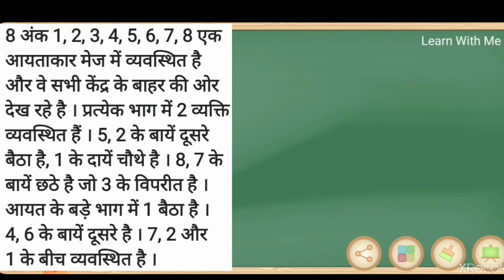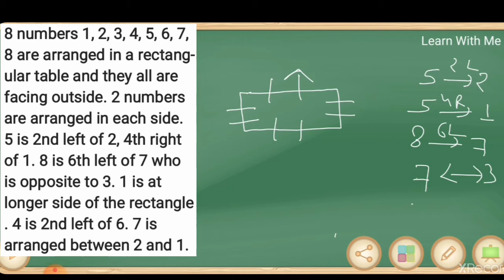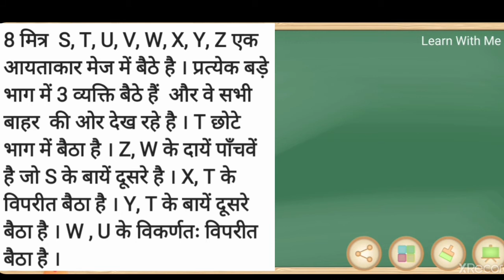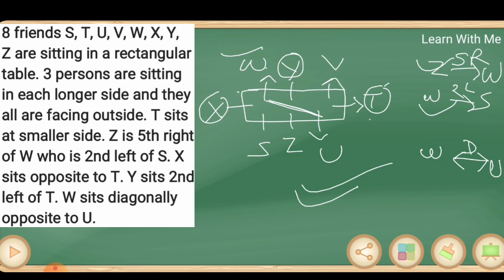Seating Arrangement &Puzzle । Rectangular(Facing Outside)Seating Arrangement । Explanation In HINDI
Hello friends. this video is made for all type of competitive exams. In this video we discussed SEATING ARRANGEMENT & PUZZLE (RECTANGULAR BASED). We cover all type of questions ( from basic to high ) in our session.